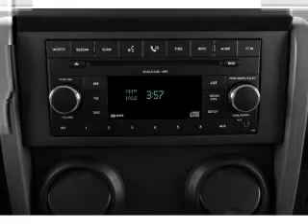2007 Jeep Wrangler - Brea CA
Year: 2007
Make: Jeep
Model: Wrangler
Trim: X
Engine: 3.8 liter 6 cylinder 12 valve
Transmission: Manual
Color: Bright Silver Metallic
Mileage: 53144
Address:
601 S Brea Blvd